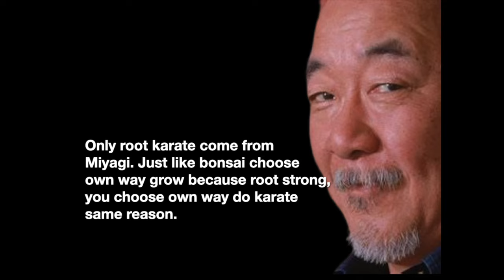How to Avoid Sensei Worship, For Yourself and Your Students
Respecting your sensei, fencing master, or teacher is a good thing.
Letting that become worship- not so much.
How can you tell- and what can you do to avoid it, as either a student OR a teacher?

00:00   Intro
00:23   I Don’t Watch Much TV
00:40   Cobra Kai set up
01:15   Mr Miyagi
02:20   Miyagi Derangement Syndrome: 7 signs
03:22   1. The One True Path
03:44   2. Much Ado About Nothing
03:54   3. Sensei Knows All
04:11   4. Questioning is Betrayal
04:21   5. We Happy Few
04:35   6. Confirmation Bias
04:58   7. Transmogrification via Imitation
05:34   The “Miyagi” doesn’t have to be a person
07:04   MDS Can Be a Recurring Problem
08:09   What Causes MDS?
09:45   What If You Think You Have It?
11:02   Driven By Emotion
12:36   Preventing MDS
13:05   Crown’s Law
15:32   Challenging More Advanced Students
17:52   An Occasional Booster
18:37   Belief is the Enemy of Knowledge
19:10   La Belle

Have you ever needed to walk away from a situation where you were unable to remain objective?